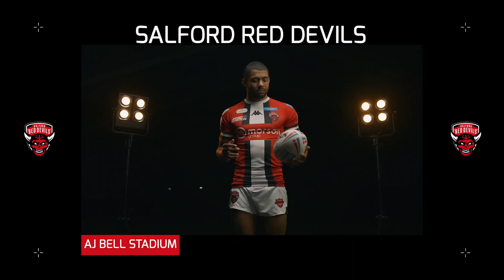The Last Tackle - Challenge Cup debrief with Paul Sculthorpe.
Former St Helens Captain Paul Sculthorpe joins us to look back on the Betfred Challenge Cup Final which saw the Saints lift the trophy for the first time 2008.